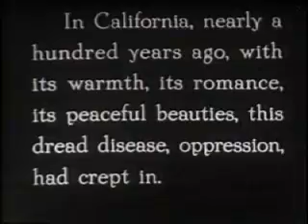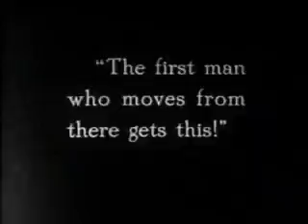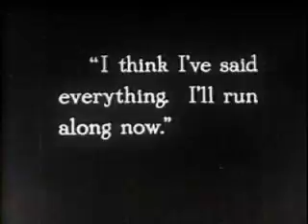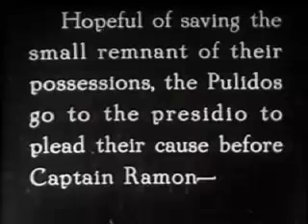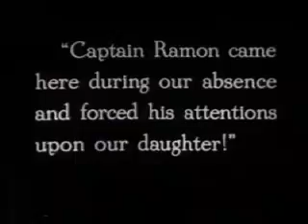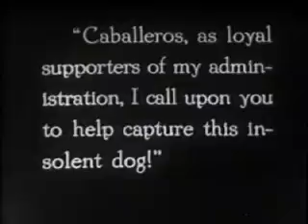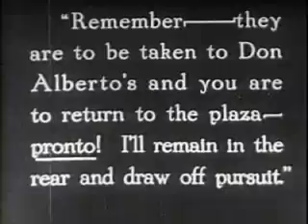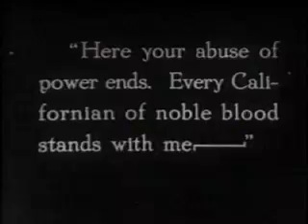Mark of Zorro 1920 MOVIES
The Mark of Zorro is a 1920 silent adventure romance film starring Douglas Fairbanks and Noah Beery Sr.. This genre-defining swashbuckler adventure was the first movie version of The Mark of Zorro. Based on the 1919 story The Curse of Capistrano by Johnston McCulley, which introduced the masked hero, Zorro, the screenplay was adapted by Fairbanks (as "Elton Thomas") and Eugene Miller.

The film was produced by Fairbanks for his own production company, Douglas Fairbanks Pictures Corporation, and was the first film released through United Artists, the company formed by Fairbanks, Mary Pickford, Charlie Chaplin, and D. W. Griffith.

Noah Beery Jr. makes his first of many dozens of screen appearance spanning six decades. He portrayed a young child; his father began sporadically billing himself as Noah Beery Sr. as a result.